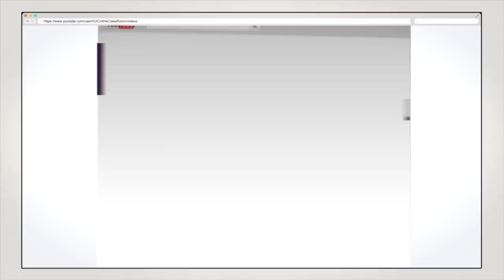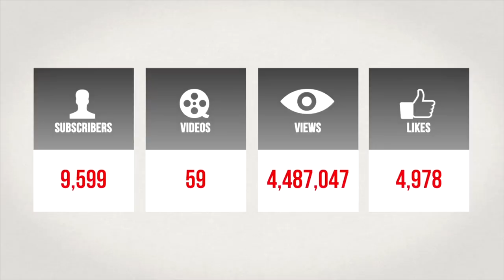IUIC | 15 Minutes with the Captains | The Bible On Politics